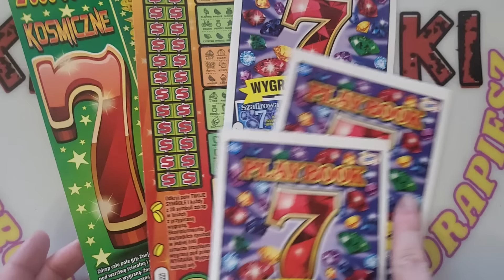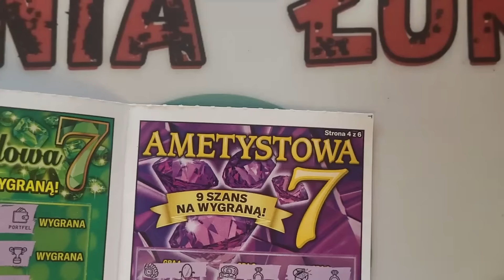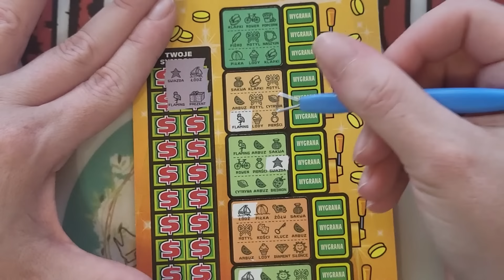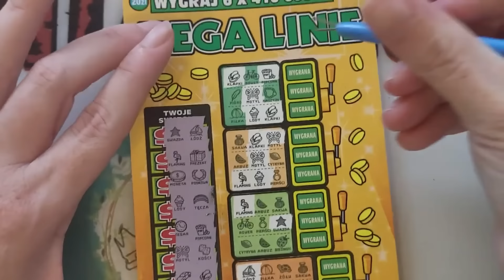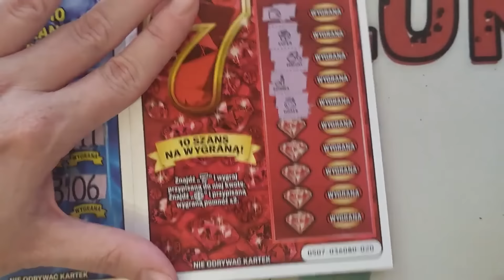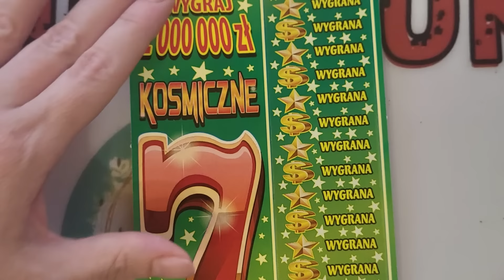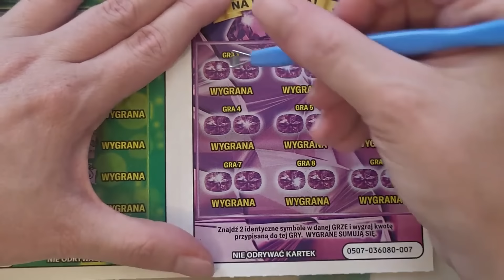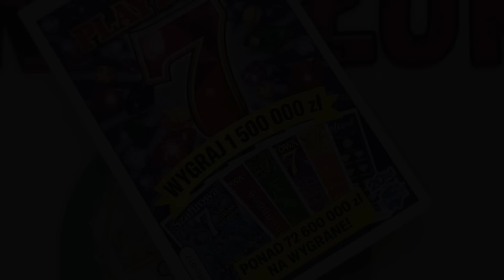O cię◘ pierun 🥰😍💕🍀💲🔞🤗🎊